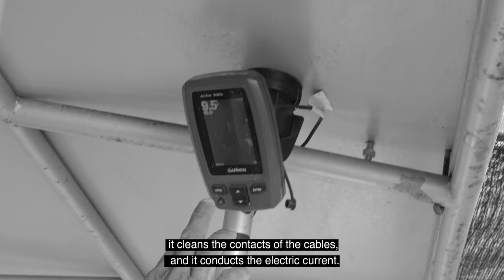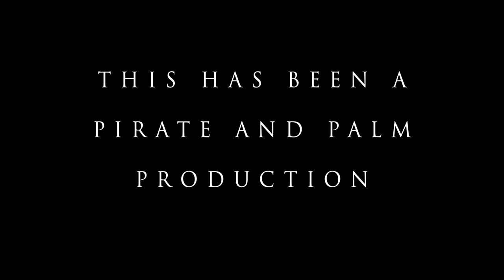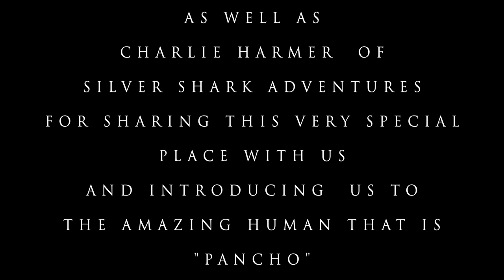El Pescador - The Curious Life Of A Fisherman Named Pancho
Deep in the heart of Baja, Mexico lies a mysterious Bay that is nothing short of prehistoric. A place lost in todays modern times. An oasis of madness. A place where desert meets ocean in a calmly confrontational way.

It is only fitting that this is the land Pancho calls home, for only could a place like this forge a man like Pancho. A man who finds whales with his ears and wind with his eyes. Predicting the next days weather simply by heading up to high ground for a look across The Bay. Reading things beyond perception. Feeling the nuances of a place that can only be felt through knowledge gained over a lifetime spent in it's presence.

Most of us have lost any and all connections to mother nature. Long gone are our animal instincts. Senses dulled by the safety and security technology affords us. Pancho is not most of us. He has not been victimized by the creature comforts of modern civilization. A life lived free. Days spent on the water. In the wild. Feral. A life lived here connects a man to these lands and waters in ways we simply cannot understand. To say this man wields a sharp sword is an understatement.
Pancho is the captain you never question, whether you understand what he is doing or not. More often than not the only thing you do understand is that Pancho understands. And that is enough. Operating on a higher plain, with a direct line to Neptune, what Pancho says, or doesn't, is what goes.
I remember one day in particular, when I had first met Pancho. We were cruising The Bay for hours, covering miles and miles without seeing much, when out of the blue Pancho abruptly stops the panga, points to his ears and quietly says, "Escuchar." Listen. With the motor off we sit. Five minutes. Ten minutes. Wondering what we are doing. Fifteen minutes. This dude must be tired, I think to myself, why else would we be stopping. Twenty minutes. And then, 20 feet from our boat, a blue whale! The largest animal to ever live! 100 feet long! Manifests itself with a booming breath as if showing up for a reservation only Pancho could make.

No matter how many times this type of thing happens, it never ceases to amaze me. It's magic never wears off. Why did he stop there? Why now? How did he know? In the age of information we spend our time permanently connected to the internet googling everything, and more often than not learning nothing at all. While here, far out to sea, without a single bar of wifi, a deeper connection is made. Sometimes it's better not to know. Knowing he knows is enough.